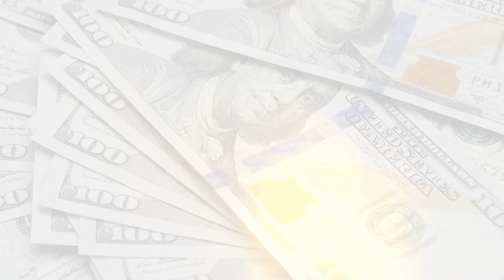Garlyn Shelton Cadillac - Final Days of Summer Sales Event - Ad#1